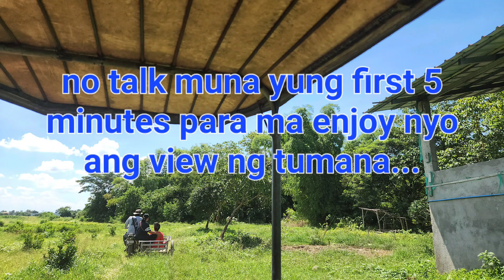Huling gala sa tumana bago matapos ang aming bakasyon c",)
medyo nalulungkot ako neto...na in love talaga ako sa lugar ang sarap mag stay... pero syempre kailangan na naming umuwi.

sana ma enjoy nyo rin ang panood... till next video c",)